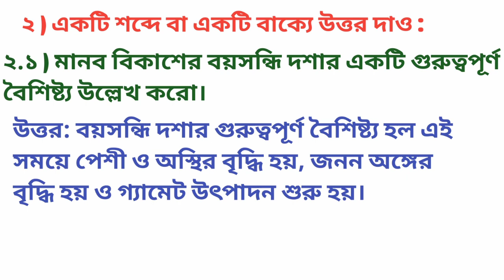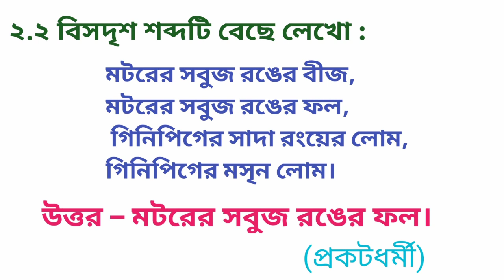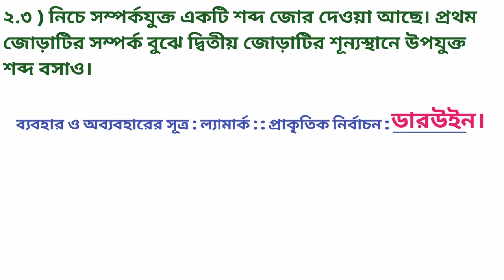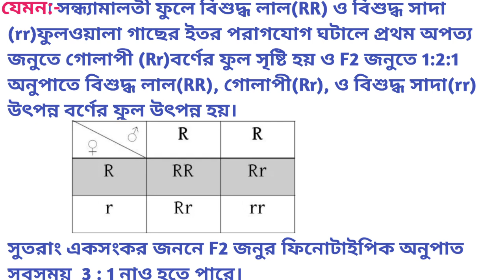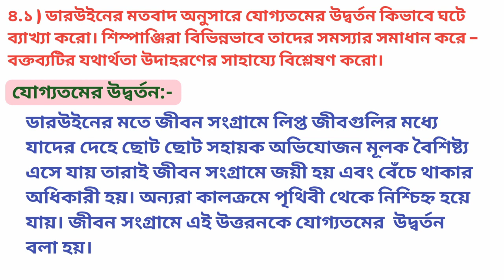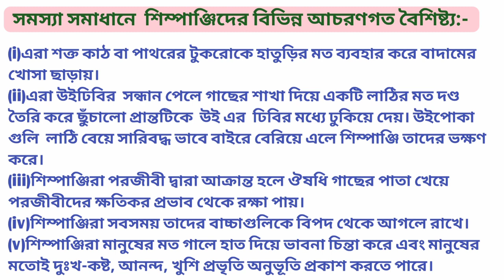Class 10 August new model activity task-2021/part- 5/Life science (জীবন বিজ্ঞান)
class 10 Life science activity task part 5
দশম শ্রেণী জীবন বিজ্ঞান মডেল অ্যাক্টিভিটি টাস্ক
# class 10 model activity task life science part 5
Class IX Life Sciences with solution in Bengali.
WBBSE CLASS 9 August model activity task part 5 solution
model activity task class 10 life science part 5 2021
life science model activity task class 9 2021
# class 10 model activity task life science